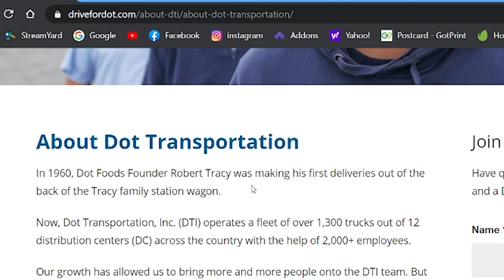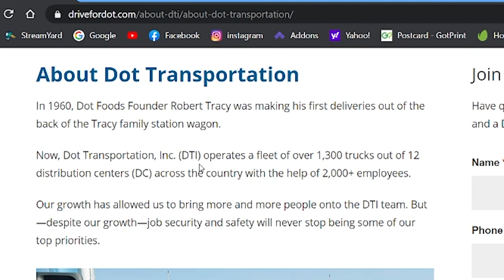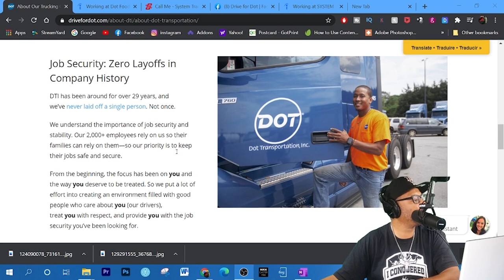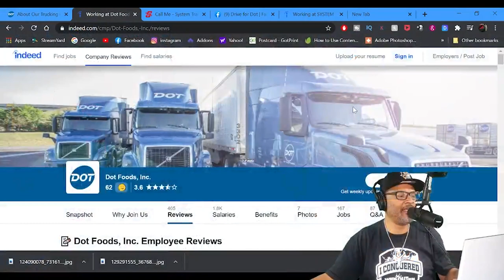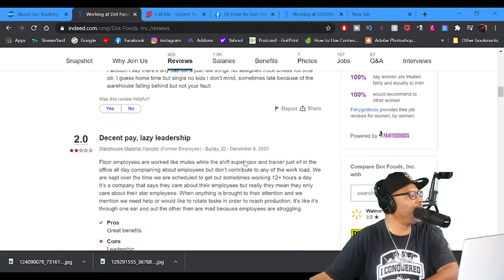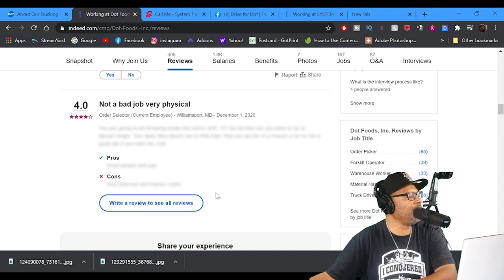What You Think About Dot Transportation??!!| Lockoutmen Make The Call | MTC2.0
In this Episode Lockoutmen talks with Dot Transportation
In 1960, Dot Foods Founder Robert Tracy was making his first deliveries out of the back of the Tracy family station wagon.

Now, Dot Transportation, Inc. (DTI) operates a fleet of over 1,300 trucks out of 12 distribution centers (DC) across the country with the help of 2,000+ employees.

Our growth has allowed us to bring more and more people onto the DTI team. But—despite our growth—job security and safety will never stop being some of our top priorities.

If you enjoyed this video, please...